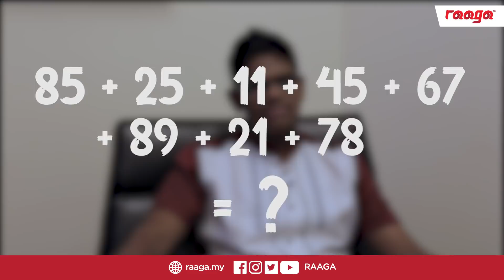A Fun Interview with Yaashwin Sarawanan!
We all know Yaashwin Sarawanan can answer maths calculation! 👏
But, what about food maths? 🤔
Check it out his answers and reactions here!